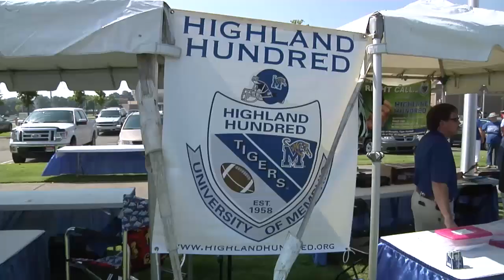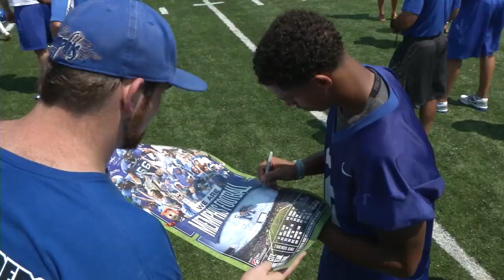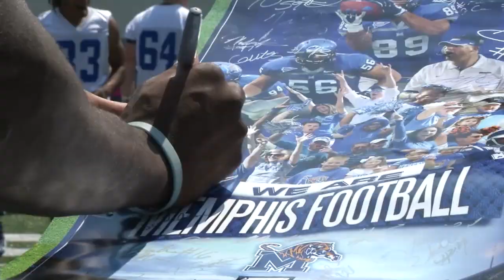Memphis Football FanFest 2013 Highlights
With the season now only a week away, fans gathered at Liberty Bowl Memorial Stadium on Saturday to enjoy festivities and watch their Tigers practice.  Watch highlights from this year's fanfest and get ready for another Memphis football season.